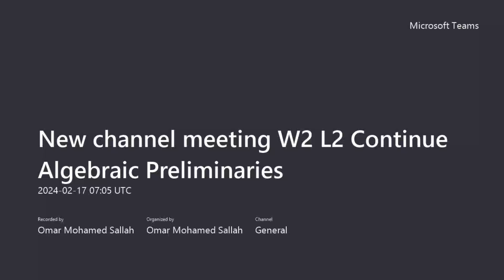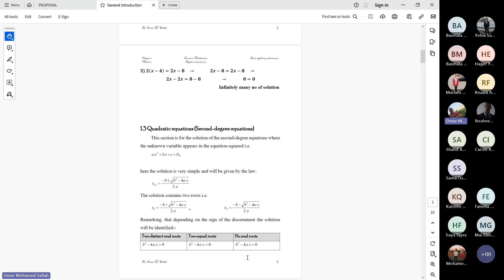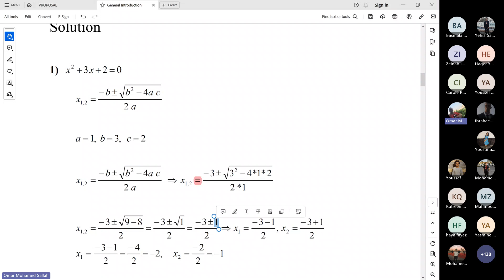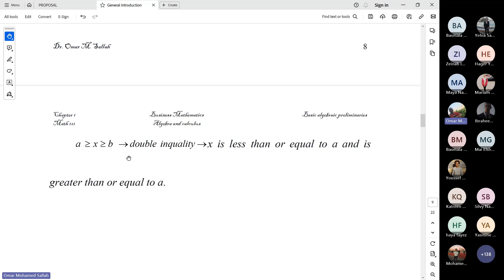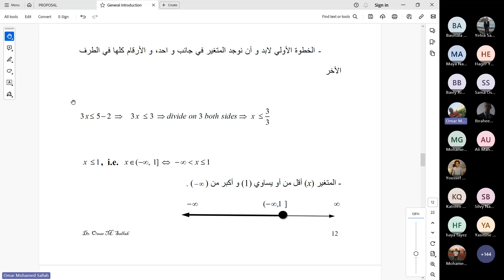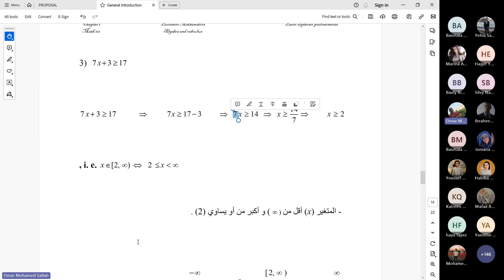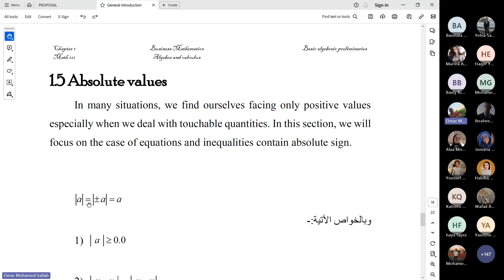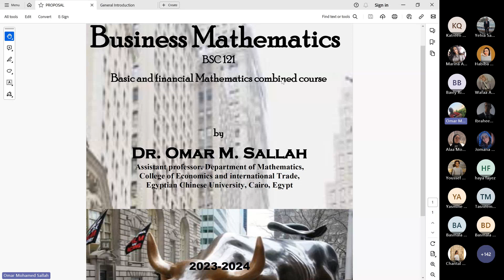New channel meeting W2 L2 Continue Algebraic Preliminaries 20240217 090516 Meeting Recording